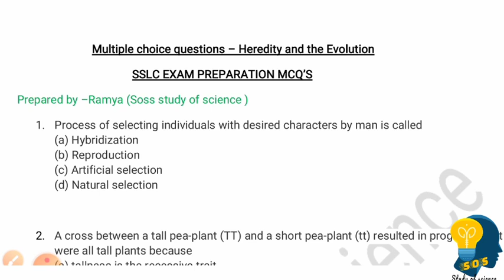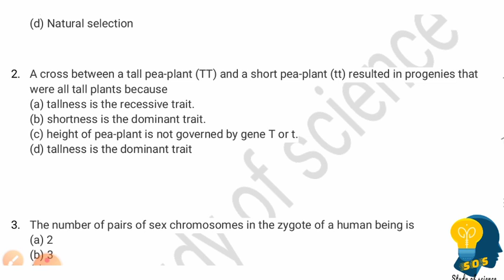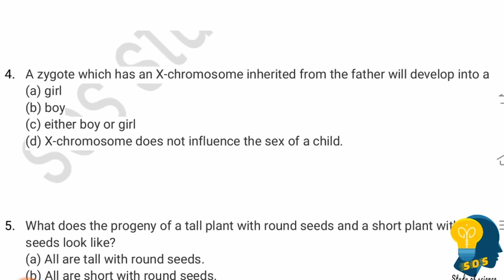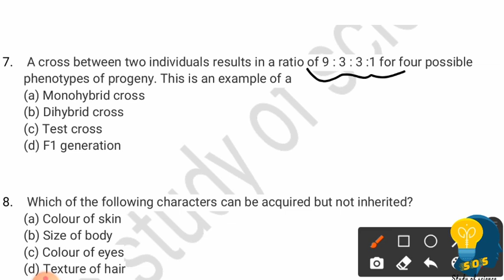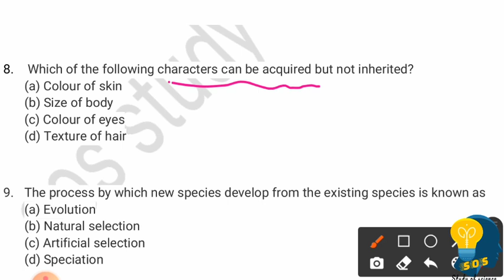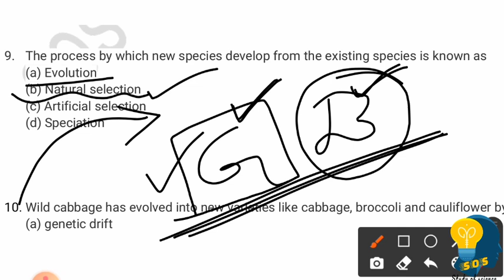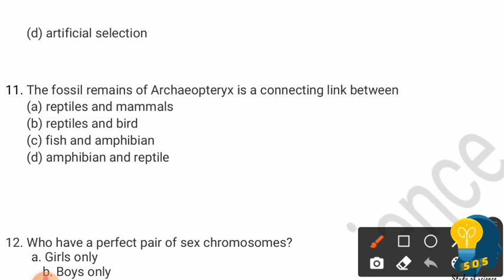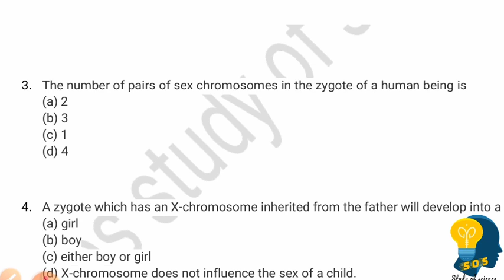SSLC Science MCQ - Heridity & Evolution - MCQ's- Series 15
science mcq videos totally 14